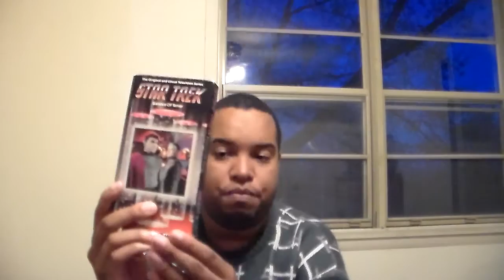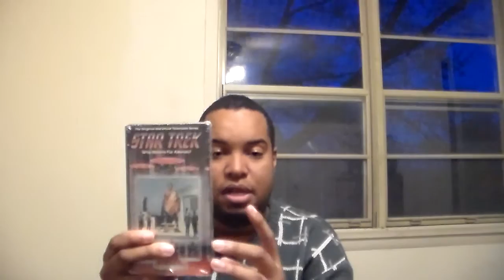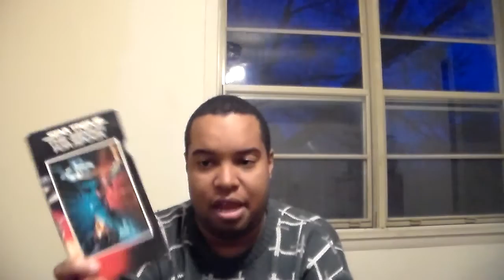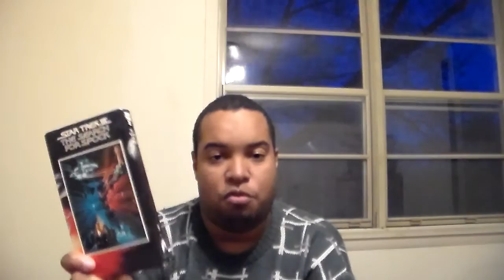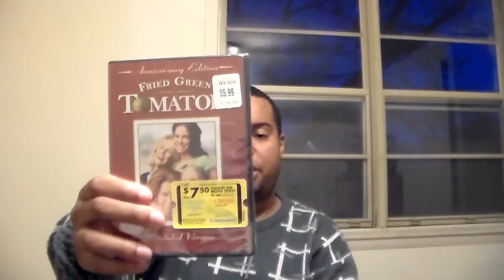My VHS & DVD Pick-Up April 5 2016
it's time for another vhs and dvd update this week i'm going to show off my vhs and dvd that i pick-up back on april 3 there's a lot of movies to go through enjoyed leave me a comments and subscribe follow me on facebook and on instagram.